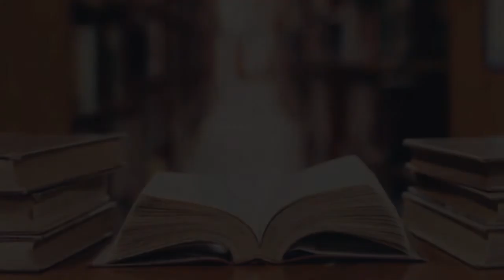Znanje ide uz milost